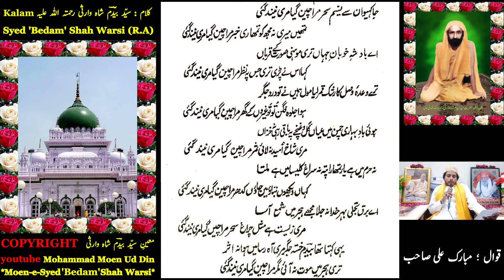JAA KAHIYO UN SE NASIIM-E-SAHAR MERA CHAIN GAYAA MERII NIIND GA'II (جا کہیو ان سے نسیم سحر) 02-01-22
Special Thanks to Mr. Akbar and family for organizing this beautiful Mahfil of Recording regarding new kalams of Syed Bedam Shah Warsi Rahmatullah Alaih at his residence at Faisalabad , Pakistan.

This Channel is Dedicated for Syed Bedam Shah Warsi Rahmatullah Alaih .

If any one wants to share his or her collection of Syed Bedam Shah Warsi Rahmatullah Alaih in any shape i.e. Unpublished Kalam , Video or Audio , we will IN SHA ALLAH upload with special thanks by mentioning name at the start of video .
IN SHA ALLAH we will ensure Urdu and Roman Urdu lyrics writing on top of video , this will helps alot to understand the Kalam of Syed Bedam Shah Warsi Rahmatullah Alaih .

i am sharing my collection of Qawali and Naat Sharif with VIDEO EDITING , with whole world .

JAA KAHIYO UN SE NASIIM-E-SAHAR MERA CHAIN GAYAA MERII NIIND GA'II

(جا کہیو ان سے نسیم سحر)

کلام : سیّد بیدم شاہ وارثی رحمتہ اللّه علیہ

Syed Bedam Shah Warsi R.A.
( Dewa Sharif )

Mubarak Ali Sb. Faisalabad,
Pakistan

Special Thanks to Grand Daughter of Syed Bedam Shah Warsi Rahmatullah Alaih and his Husband Mr. Yonous Nishat for guiding and educating me which enables me to Understand Kalam of Syed Bedam Shah Warsi Rahmatullah Alaih in very better way.

i am dedicating this my work to My MURSHID PAK HAZRAT SYYEDNA HAFIZ HAJI SYED WARIS ALI SHAH QUDISA SIRRA HUL AZIZ, HAZRAT SYED BEDAM SHAH WARSI RAHMATULLAH ALAIH , HAZRAT SYED AYAZ WARIS SHAH WARSI RAHMATULLAH ALAIH, my Mother , all departed Souls of my family specially my Uncle Mr. Malik Ehtisham Uddin and Syed Sharif Shah Warsi Rahmatullah Alaih. MAY ALMIGHTY ALLAH BLESS THEM ALL.

AAMEEN,

i am highly thankful to Qibla Hazrat Syed Bedam Shah Warsi Rahmatullah Alaih , for selecting me to do something different and memorable for him.

INVITATION OF URS SHARIF

SYEDNA HAJI HAFIZ WARIS ALI SHAH RAHMATULLAH ALAIH

AT ANNUAL URS SHARIF WALTON 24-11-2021 in accordance with date of Visal of SYED BEDAM SHAH WARSI RAHMATULLAH ALAIH.

Lungar Sharif After Maghrib Prayer   5:30 Pm

Mehfil-e-Sama After isha Prayer        8:00 Pm

KAASAHANA-E-WARIS

218 E

Waris Street # 4 Peer Colony, Near Bilal Masjid,

Walton Road, Lahore Cantt, Lahore, Pakistan.

YA WARIS
R . A
HAQ WARIS
R . A

Moen-e-Syed Bedam Shah Warsi
Lahore Pakistan